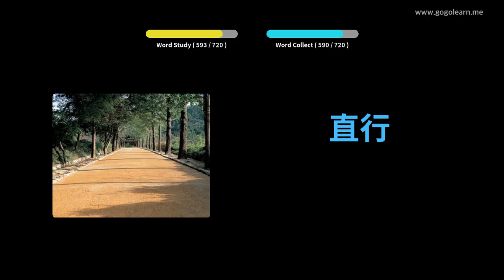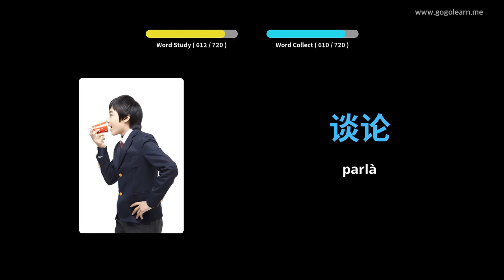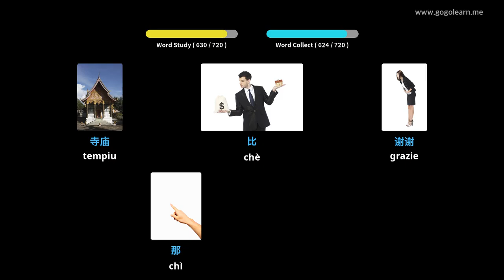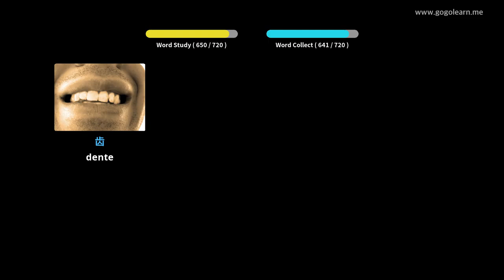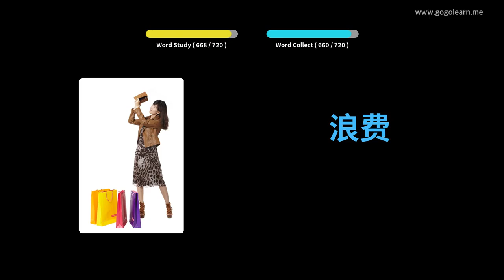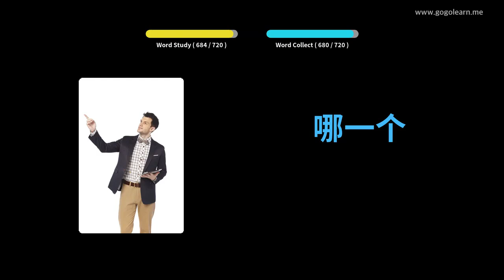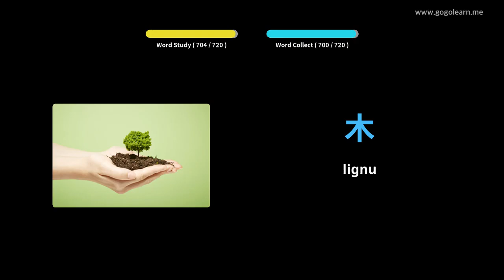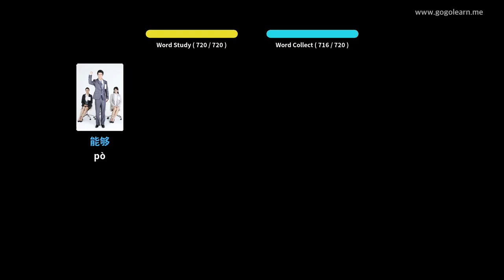Learn Chinese to Corsican | 720 Chinese to Corsican Vocabulary Words Translation - PART 5